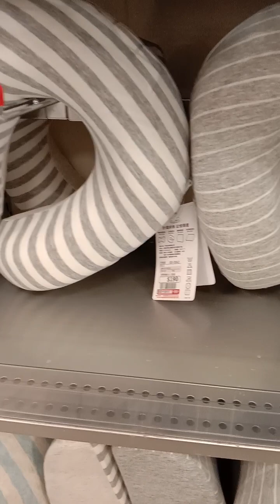pumta tayo japan department 🏬 store tignan nating tinda nila